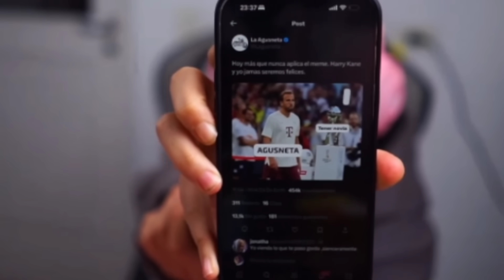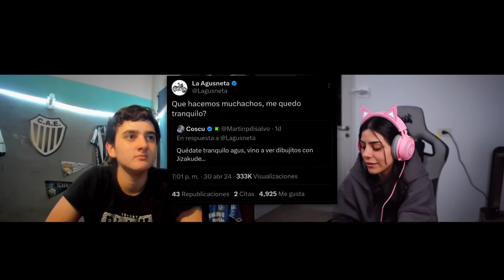ACLARANDO TODO CON MILICA